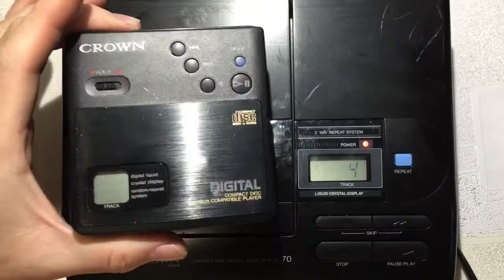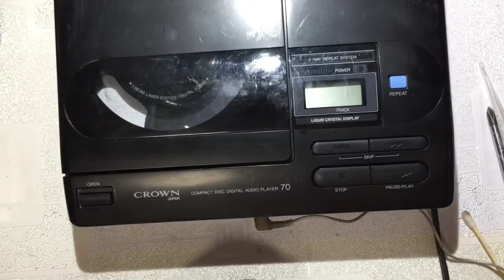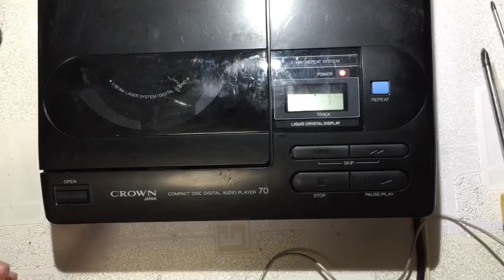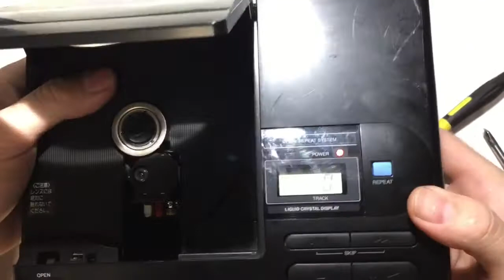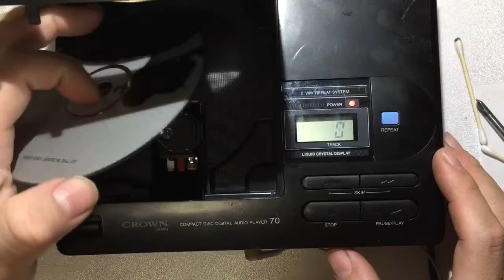CROWN CD70 EARPHONE POTENTIOMETER